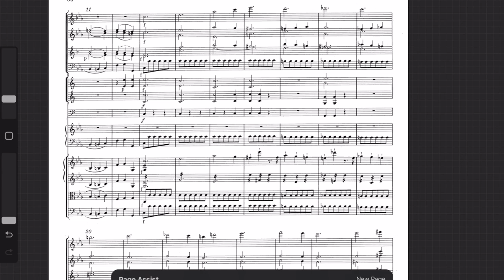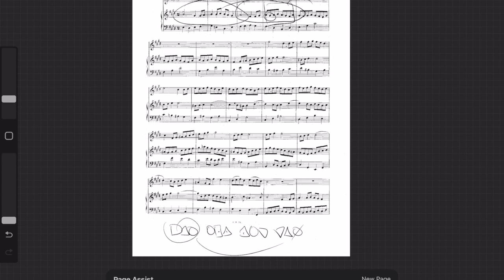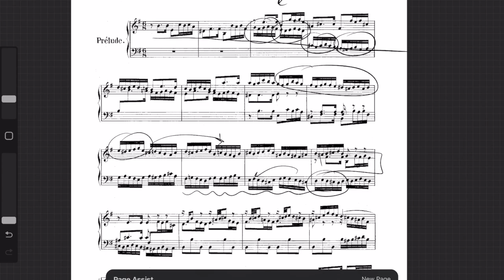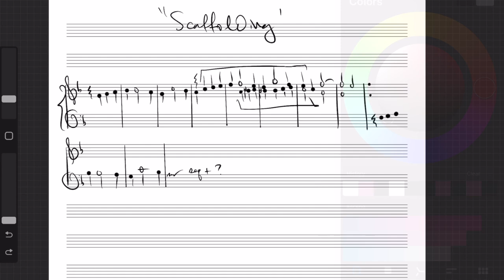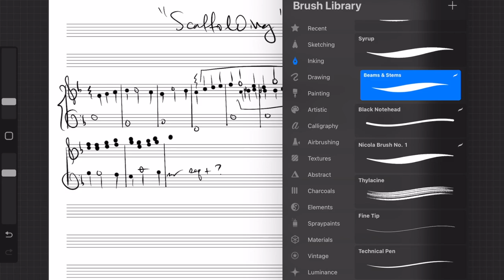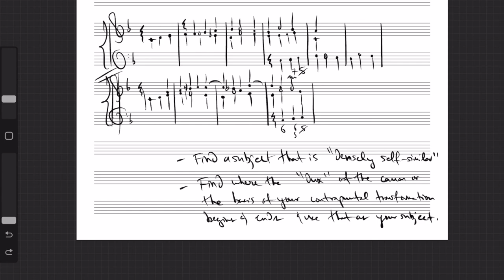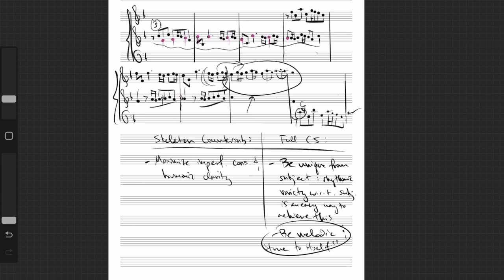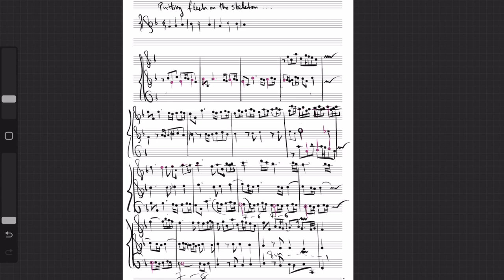"Fortspinnung" as an Improvisation Tactic and Composition Strategy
Specially produced for the International Conference on Historical Improvisation 2022. In this presentation, an emphasis is placed on the conservation of the melodic line in contrapuntal music. The use of "fortspinnung" on small scales is explored by examples in Bach and Mozart, and Nicola writes a fugue exposition using these techniques which he performs for you at the end. Comments about fugal composition and improvisation are peppered throughout.